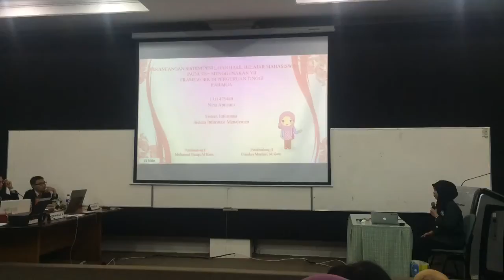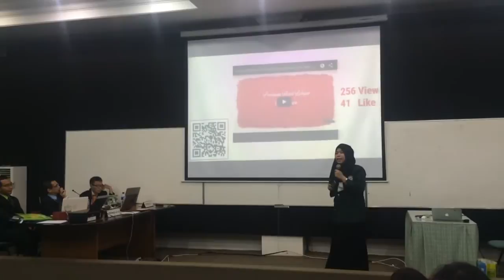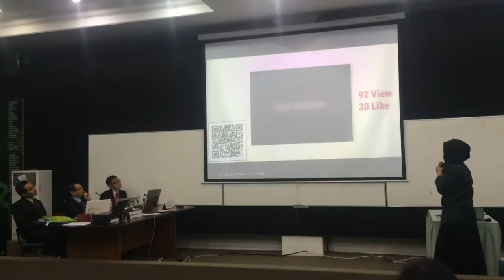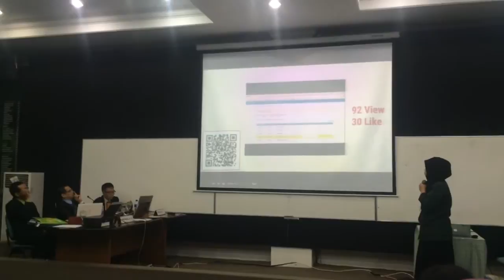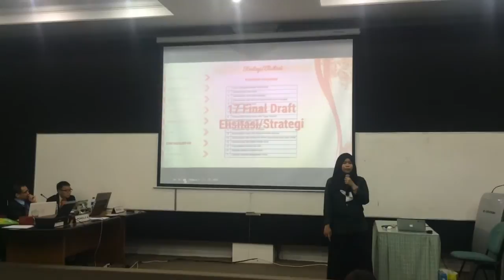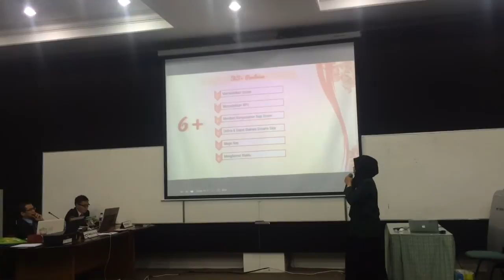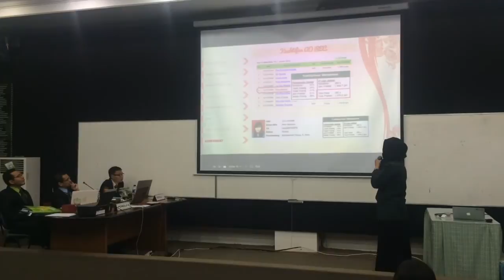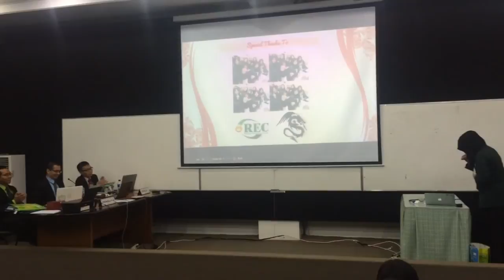Sidang Skripsi Jurusan Sistem Informasi Ninu Apriyani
Ninu Apriyani disidang oleh
Untung Rahardja
Aris Martono
M. Yusup